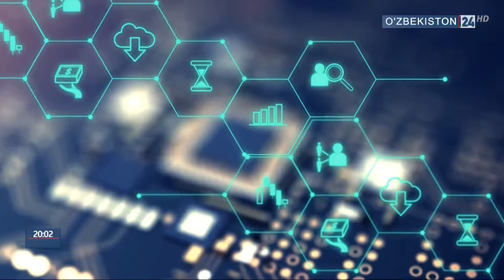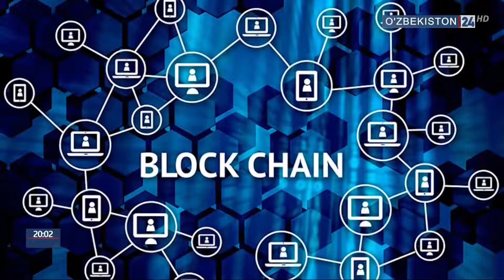Визит делегации Кореи в ВШБиЭ при НАПУ. Запуск проекта по блокчейну